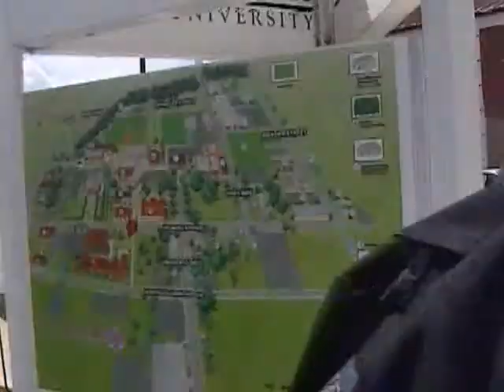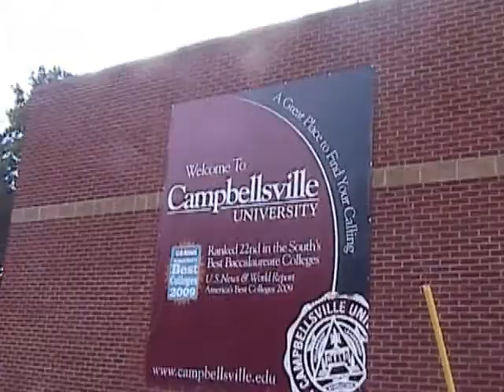Campbellsville University Campus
We wanted to show you a little of the Campus. We Love it!